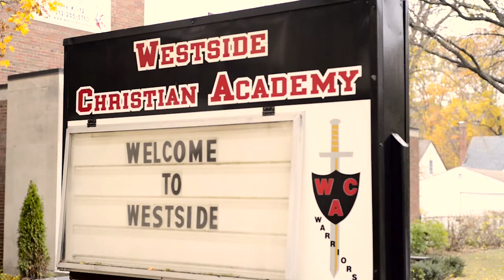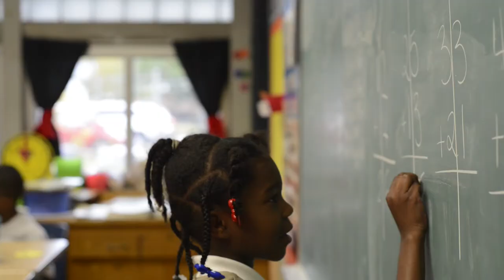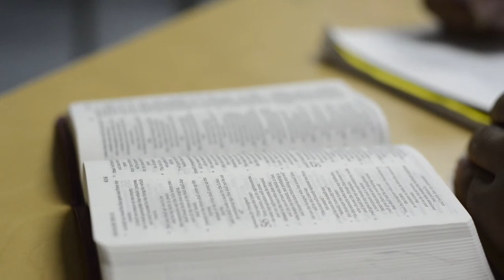Give Hope Campaign Introduction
For more than 20 years, Westside Christian Academy has been a beacon of hope in Detroit by providing children a holistic, Christ-centered education in a loving community. The Give Hope Campaign seeks to expand support for Westside’s children, giving hope that ripples through their families, communities, and future generations.

This video introduces you to just two of the 130 children we welcome each day. While every story is unique, our students are eager to share how a loving community that cultivates a relationship with Jesus gives them a new outlook on life. Through a foundation of faith and learning, Westside gives hope.

to make a gift to support Westside.